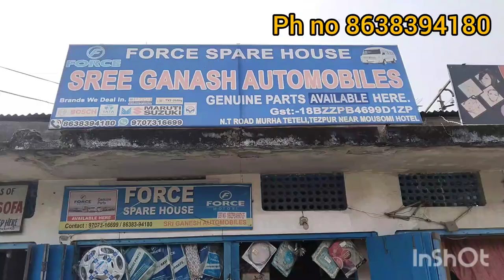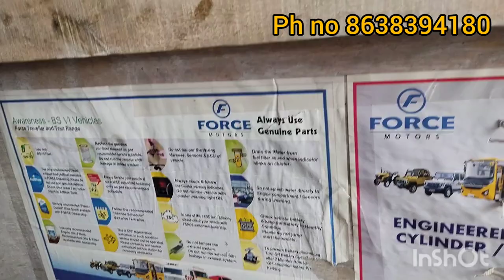FORCE GENUINE PARTS SHOP,@forcemotorsltd.9206 @forcetraveller,@ranjanborah37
Force genuine spare parts available in one stop...